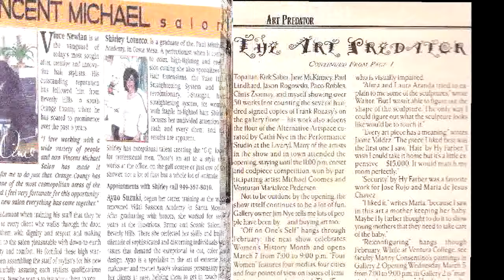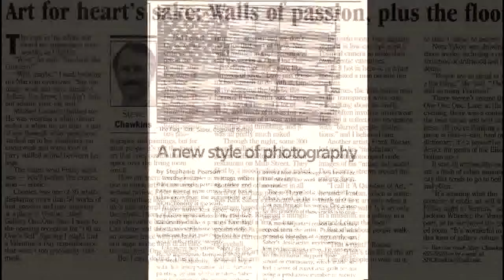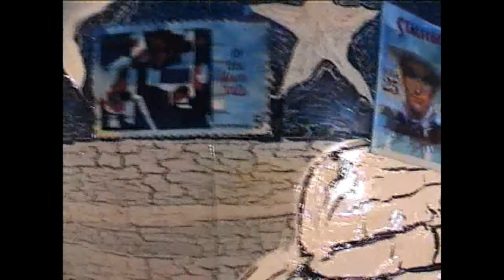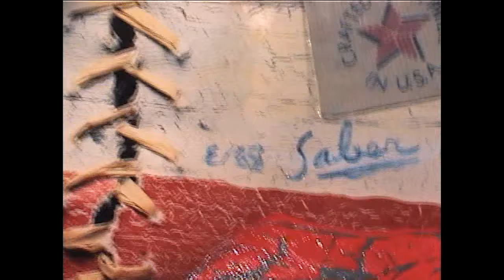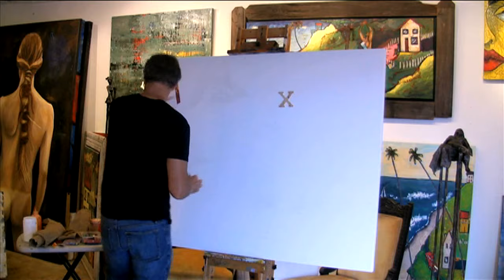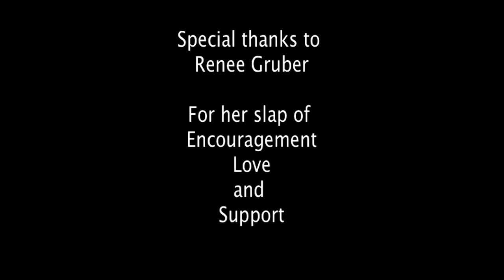Kirk Saber WestEdge Gallery Solana Beach Art Paintings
Fine Art including Paintings & Sculpture by Artist Kirk Saber of WestEdge Gallery, located on North Cedros in Solana Beach, CA.